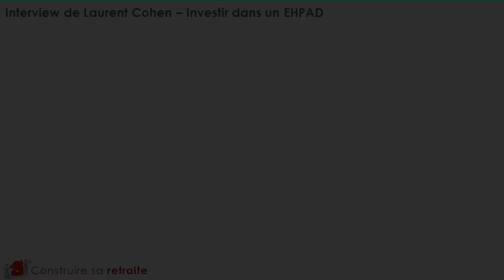Investissement EHPAD : Quels sont les avantages et les risques ?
► 📕 Téléchargez Gratuitement la liste des 24 questions à poser pour trouver un locataire pérenne

► 📕 Téléchargez Gratuitement la trame de notre dossier de financement que nous utilisons

► 🎥 Les MILLIONNAIRES de L'IMMOBILIER vous dévoilent leurs stratégies dans le "BOOSTER DAY IMMO"

avec Gilles Grimm, Michael Ferrari, Etienne Brois, Sébastien Ascon, Jean Christophe Griselin, Audrey Perrin, Eric Mucken, William Meyer, Gaëtan Lefebvre et Alexandre Bruney.

Investissement EHPAD : LES règles à suivre.
Interview de Laurent Cohen, spécialiste dans l'investissement immobilier, sur les EHPAD (Maison de retraite pour personnes âgées dépendantes).